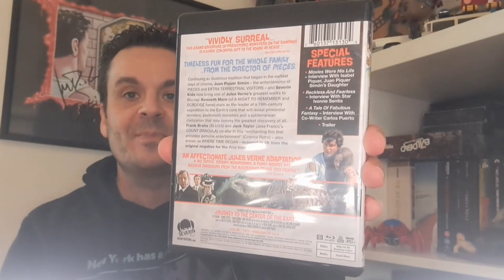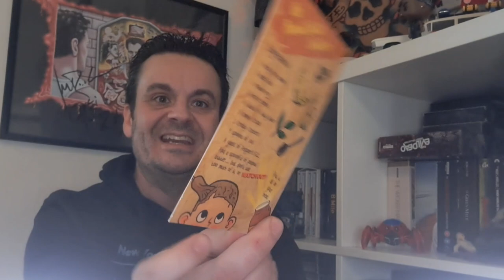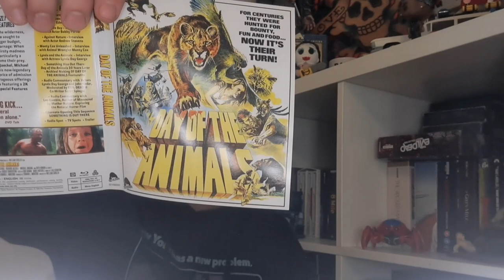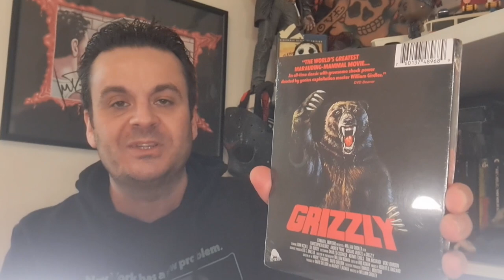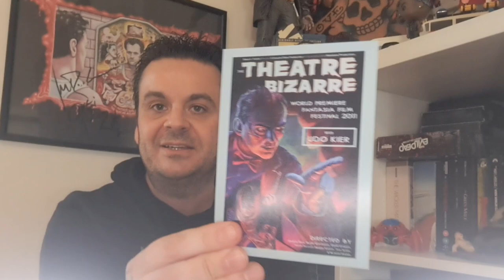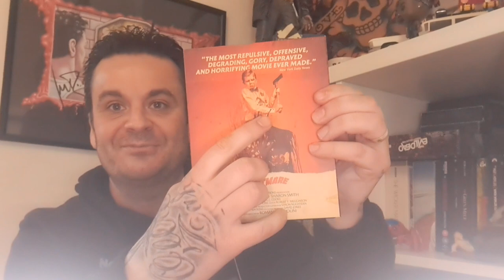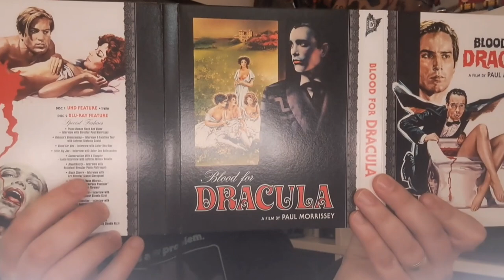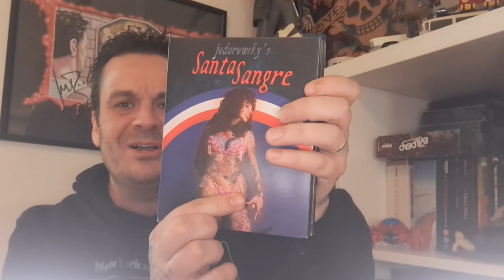MY ENTIRE SEVERIN COLLECTION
Join me as I run through all my Severin releases.